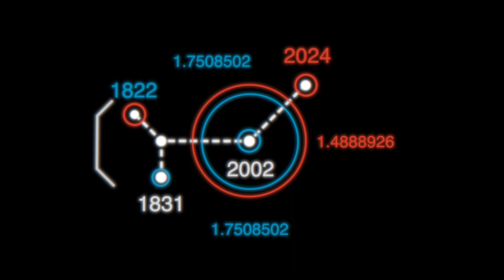Смертельная вера | Книга The greater good | Psychic Awakening Story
Коварны уловки врагов человечества. Ничего не подозревающее население может многими путями приобщиться как к философии Империи Т’ау, именуемой «Великим Благом», так и к порочным религиозным ритуалам Культов Генокрадов. В перекрестье одного из ассасинов-виндикаров попадает проповедник, и убийца должен выяснить, как обстоят дела с этим священником. Если тот молвит слово Императора, значит останется жив, но если его проповеди порчены волей чужаков, то он умрет...